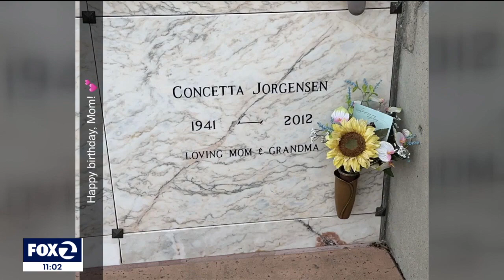Woman's car burglarized at Oakland cemetery while leaving flowers for dead mother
Cathy Martinsen of Lafayette said a day to honor her late mother turned into a frightening experience when she was burglarized at an Oakland cemetery.